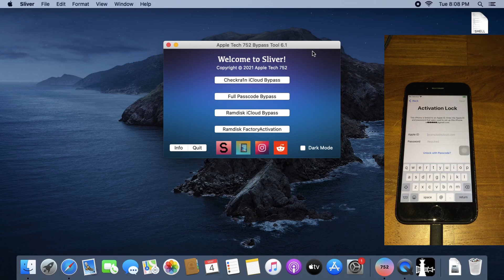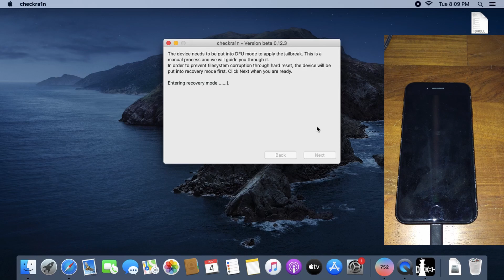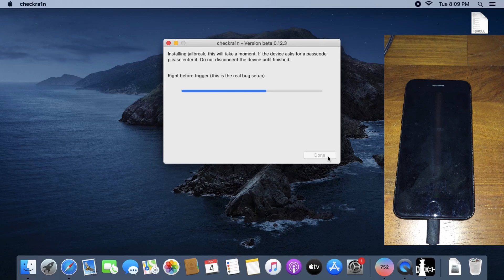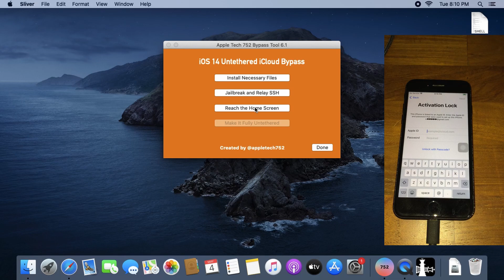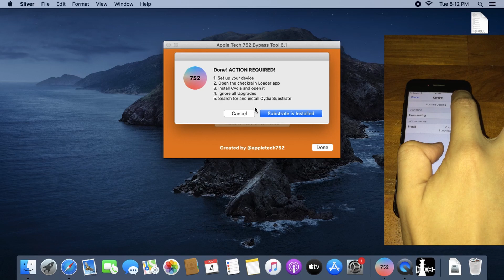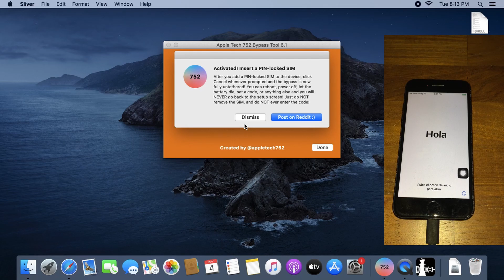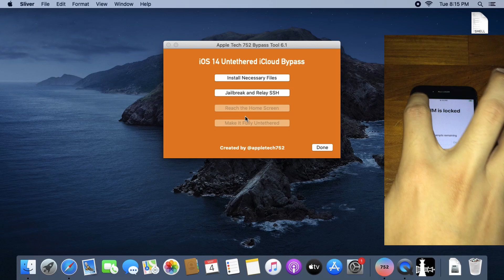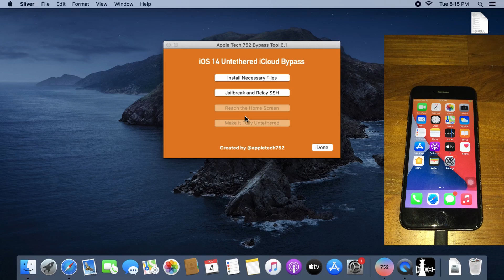Will it work? Sliver 6.1 iOS14 untethered bypass on iOS 14.5.1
This is a video on the test on appletech752 Sliver 6.1 iOS 14 untethered bypass on iOS 14.5.1